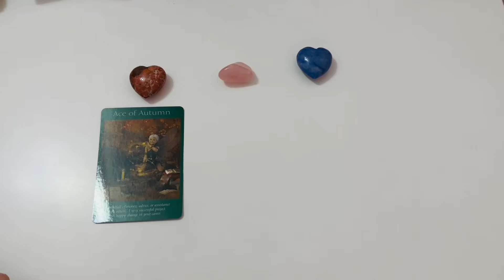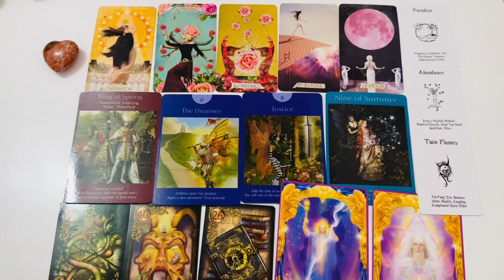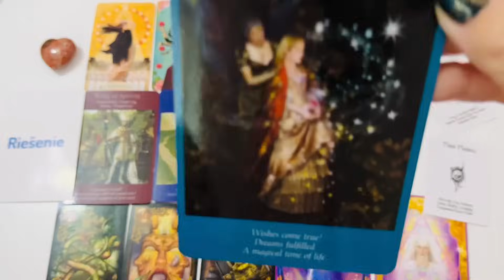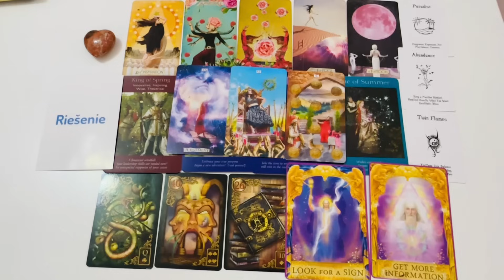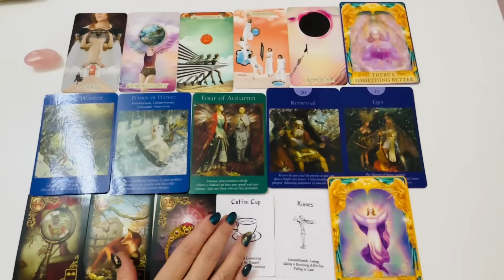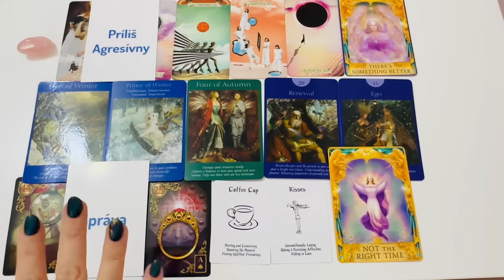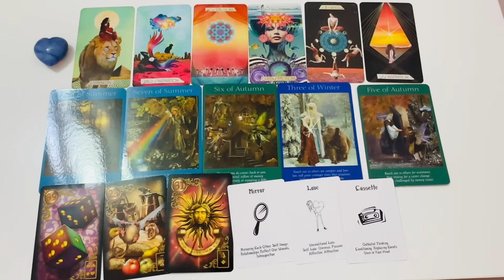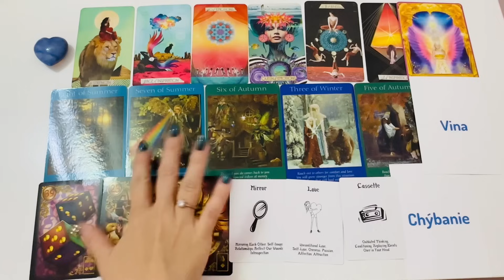Láska 2024 💕🤍 Aké Je Pokračovanie Vášho Príbehu? I Výklad Tarotu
Ahojte! Vitajte v dnešnom videovýklade na tému Láska 2024 Aké Je Pokračovanie Vášho Príbehu? I Výklad Tarotu láska tarot. Vyberte si prosím z 3 balíčkov.

Minutáž:
Balíček 1. 02:25
Balíček 2. 13:45
Balíček 3. 23:40

💎V prípade záujmu o výklad tarotu vyplňte prosím objednávkový formulár tu Cena za výklad je 50eur/3 otázky. Bližšie informácie Vám prídu na mail po vyplnení objednávkového formulára. Objednávka sa stáva pre Vás záväznou až po jej zaplatení. Váš výklad kariet zodpoviem jasne, zrozumiteľne, "bez vaty a omáčok", lebo som strávila 13 rokov tým, aby som sa dostala na túto úroveň a bola schopná urobiť výklad a predpoveď presne.

💎V prípade, že sa chcete so mnou spojiť naživo, je možná individuálna tarotová konzultácia (v dĺžke minimálne 1 hodina), prípadne konzultácia so mnou cez Zoom alebo WhatsApp. Z konzultácie Vám zašlem videozáznam (v prípade whatsapp zvukovú nahrávku).

⚠️Varovanie⚠️: Tento kolektívny výklad tarotových kariet slúži na predstavenie mojej práce, spôsobu ako vykladám tarotové karty a naciťujem energie. Ak niečo zarezonuje, môže to byť kvôli synchronicite alebo je to správa, ktorú si mal/mala počuť. Tento výklad kariet v žiadnom prípade nenahrádza akékoľvek odborné poradenstvo v oblasti duševného zdravia alebo právnej pomoci.